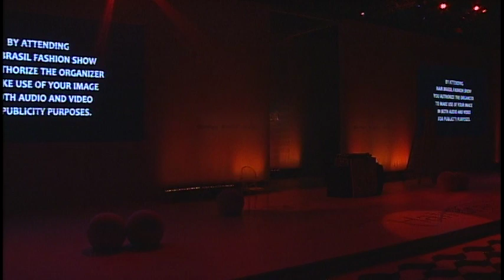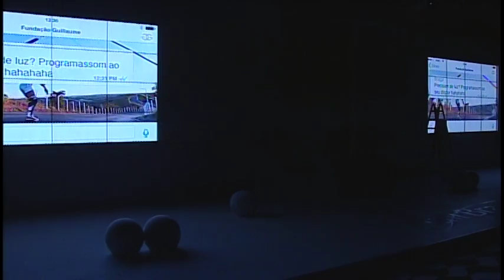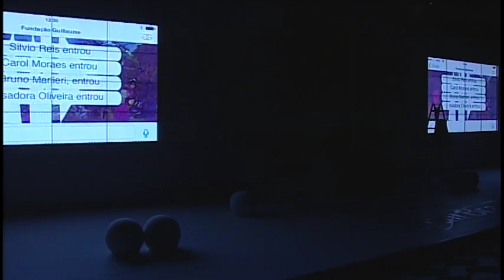✂️FUNDAÇÃO GUILLAUME no HAIR BRASIL FASHION SHOW 2014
O diretor artístico mundial da Fundação, Nino Altobelli, esteve no Hair Brasil Fashion Show acompanhado da expert Mari Nicácio e de Lincoln Tramontini, além de jovens profissionais da América Latina.
A proposta é oferecer um verdadeiro intercâmbio cultural sobre as técnicas em evidência em cada país. O Show da jovem geração da Intercoiffure deu um novo olhar para a dinâmica e enigmática cidade de São Paulo.